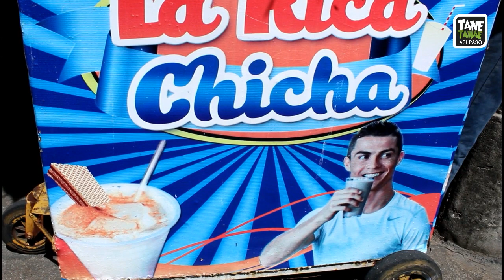Tane tanae TV: la chicha invade Tucupita